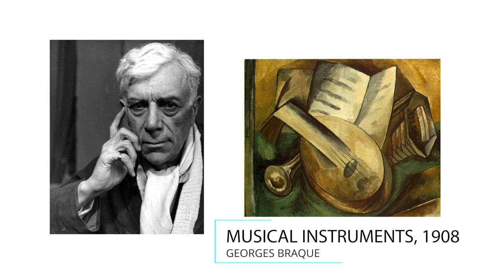What is Cubism? Pablo Picasso's Three Musicians at the MoMA | Artrageous with Nate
A discussion of Pablo Picasso's Three Musicians at the MoMA. He is one of the most diverse artists who ever lived. Three Musicians is one of the largest Cubist paintings he created! Why did Picasso paint himself in this, and why the fascination with musicians anyway? We did into it all at the Museum of Modern Art!